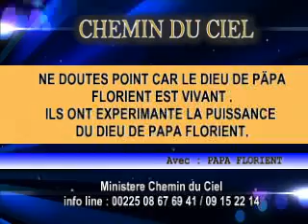Dieu repond toujours favorablement a nos suplications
Le Dieu de Papa Florient donne la solution a ses enfants au Ministère Chemin du Ciel.
Viens prendre ta Part.
Un lait Spécial Pâques sera donné par l'Homme de Dieu au fidéles.

for English call : + 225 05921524 /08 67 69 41

info line : + 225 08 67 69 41 / 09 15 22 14